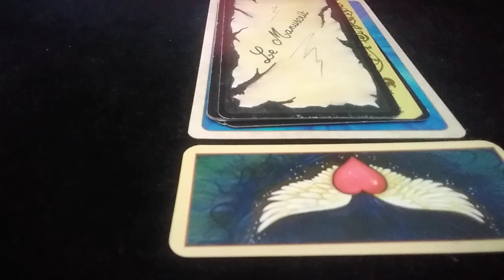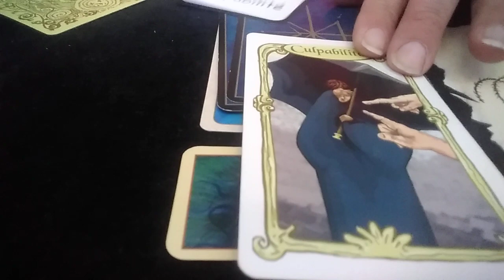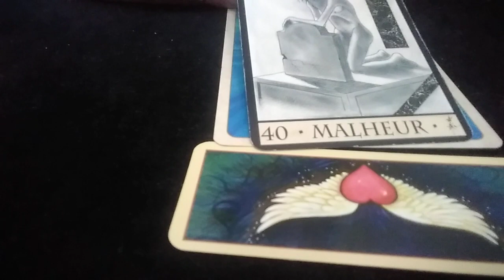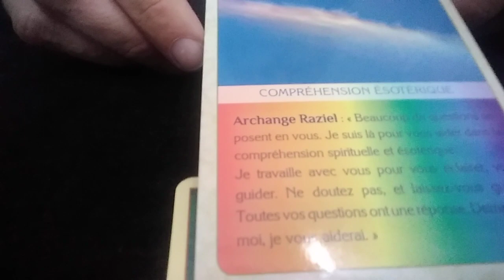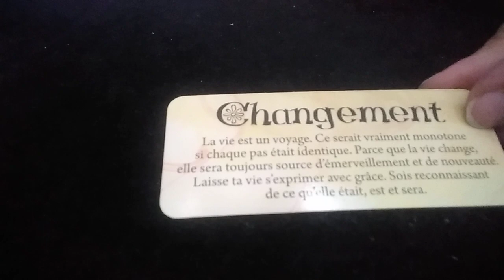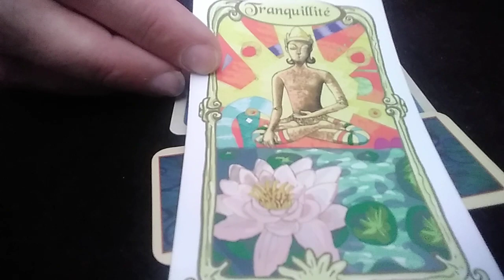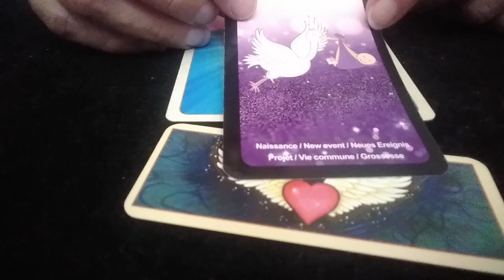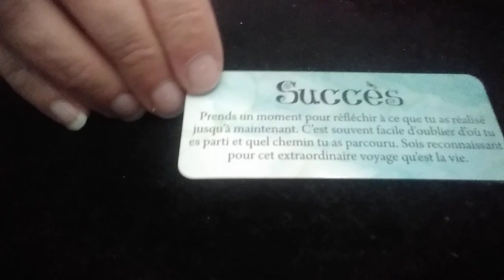🦋 Energies de la semaine du 17 au 23 août 2020 🦋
Je suis heureuse de vous avoir informés sur ce que révèlent les cartes concernant les Energies de la semaine du 17 au 23 août 2020...